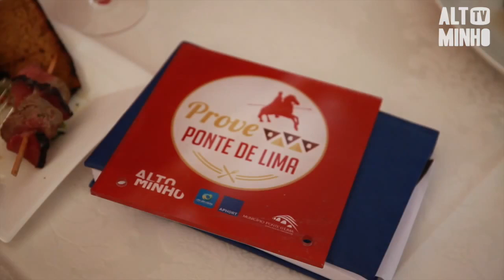Apresentação do novo prato Gastronómico - Ponte de Lima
Foi apresentado em Ponte de Lima o novo prato gastronómico, que resulta do empenho de um grupo de trabalho em criar um novo ícone gastronómico para a região.
A "Espetada do Brutus" é um prato confecionado com produtos regionais, como a carne minhota, e apresenta-se também como uma alternativa ao típico Arroz de Sarrabulho.
Reportagem Altominho TV